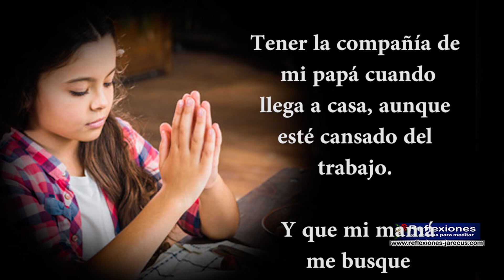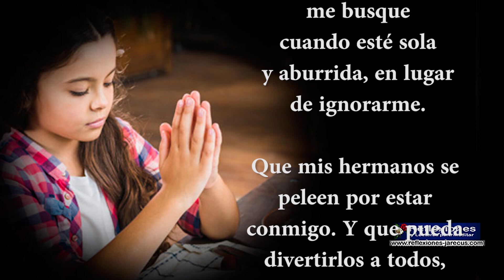Oración del televisor - Reflexiones cristianas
Señor, esta noche te pido algo especial:

Conviérteme en un televisor. Quisiera ocupar su lugar. Quisiera vivir lo que vive la tele de mi casa.

Es decir, tener un cuarto especial para mí y reunir a todos los miembros de la familia a mi alrededor. Ser tomado en serio cuando hablo.

Convertirme en el centro de atención y ser aquel al que todos [...] Continúa leyendo